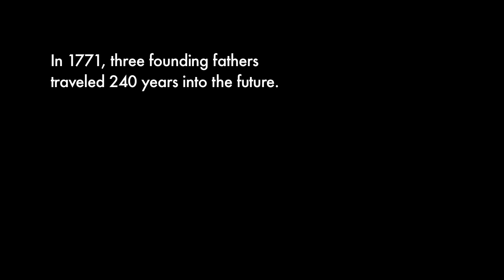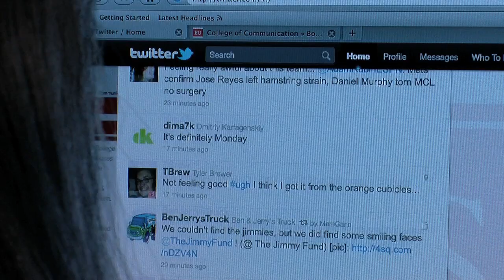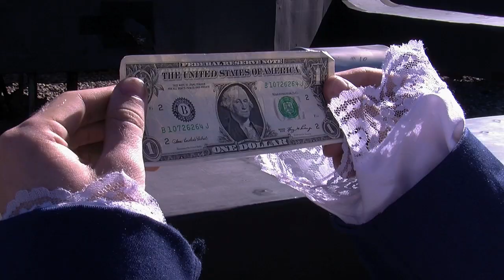LMFAO - Party Rock Anthem - BU College of Communication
LMFAO's Party Rock Anthem at Boston University's College of Communication -- Commonwealth Avenue Fair Event. Boston Fall 2011.

Directed & Edited by Mark Denega
Camera: Mark Denega, Richie Duque, Mike Halpern
Produced by the Office of Student Services, College of Communication at BU

Starring:
Jeff Howanek - George Washington
Joe Kain - Ben Franklin
Paul Kresge - Paul Revere
Tom Schrank - Robot

Fusion Hip Hop Dance Troupe:
Shoshi Aborn
Casey Ching
Tiffany Feng
Jiaj Guo
Jensen Hu
Enoch Kim
Xavier Nunez
Isaiah Peacott-Ricardos
Carolyne Salvador
Paula Villegas
Doully Yang